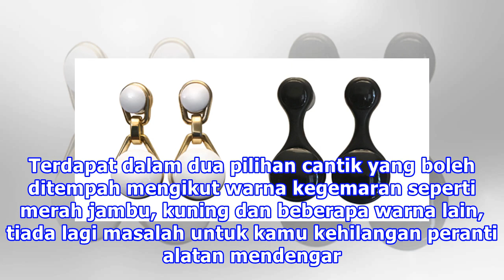Anting-Anting Futuristik Ni Boleh Bertukar Jadi Earphone! Untuk Korang Yang Gila Gajet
Melihatkan dunia yang semakin moden, ramai wanita seiring maju dalam penggunaan peranti sehebat lelaki. Ramai pereka inovasi hari ini melihat dunia teknologi boleh diperkembang dengan menerapkan identiti wanita ke dalamnya seperti ciptaan alatan mendengar earphone yang berbentuk sepasang anting-anti...